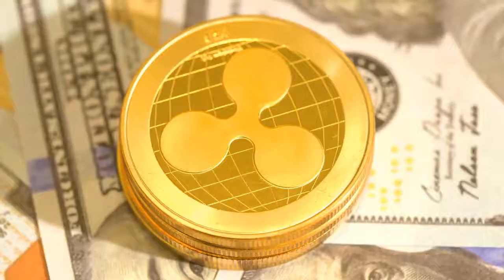XRP: Potential Breakout?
The price pattern of Ripple is confined in a four days triangle. Will price breakout soon?